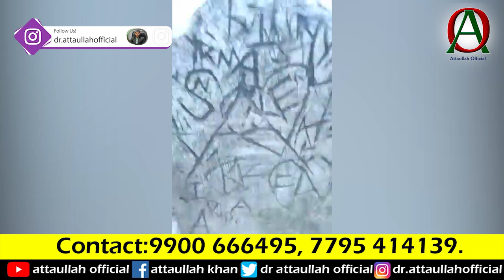Infertility treatment by Dr Attaullah khan